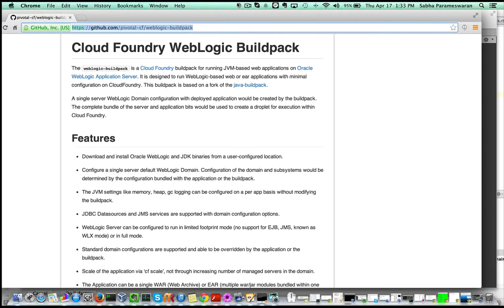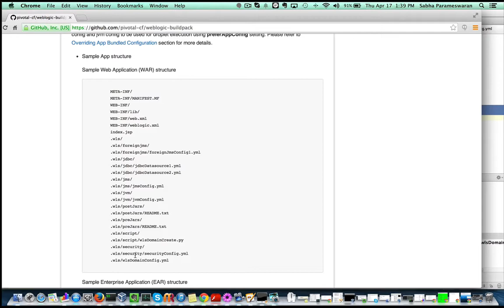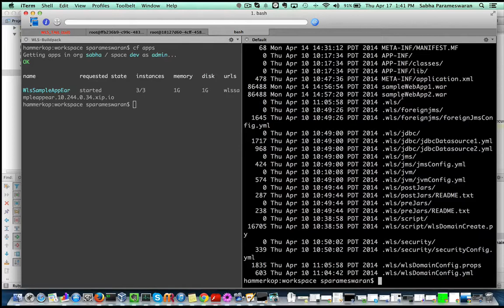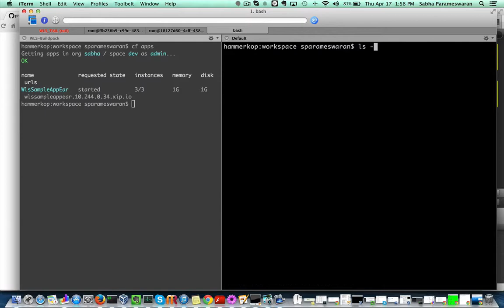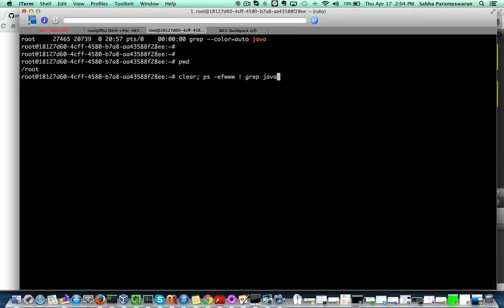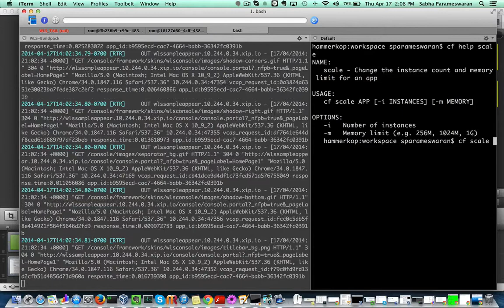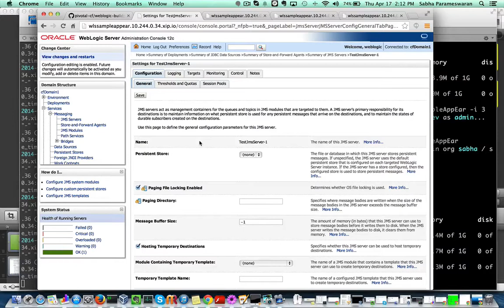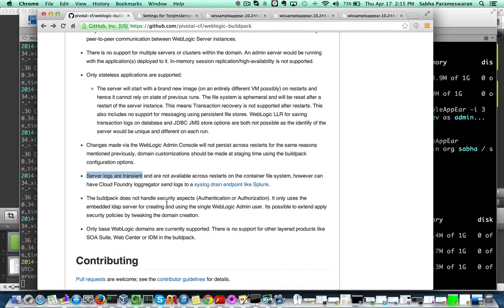WebLogic Buildpack for Cloud Foundry (detailed)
Detailed video of WebLogic Buildpack for Cloud Foundry